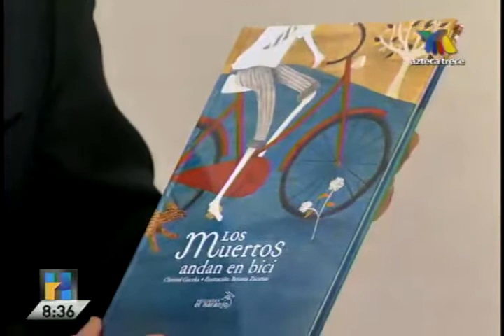Jorge Zarza recomienda "Los muertos andan en bici" en Hechos AM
El periodista Jorge Zarza recomiendan el libro "Los muertos andan en bici" de Christel Guczka, ilustrado por Betania Zacarias y editado por Ediciones El Naranjo.
20 de junio de 2013